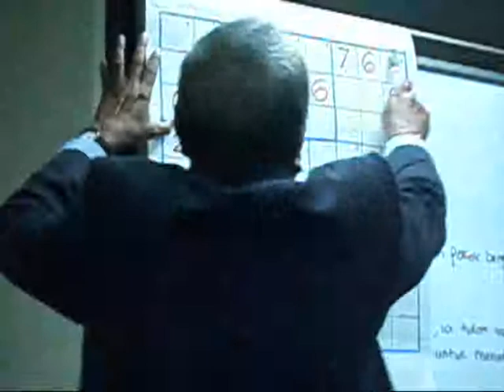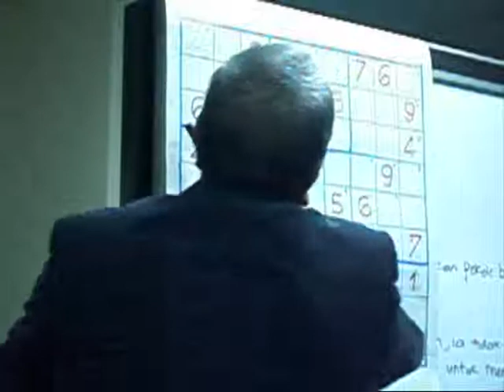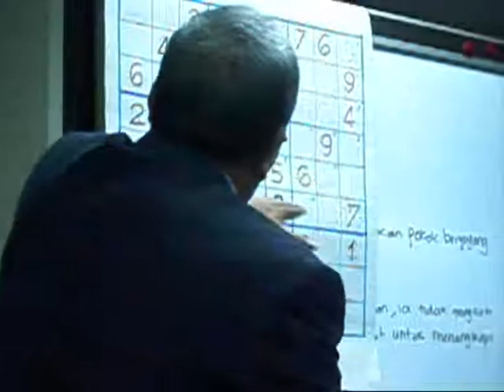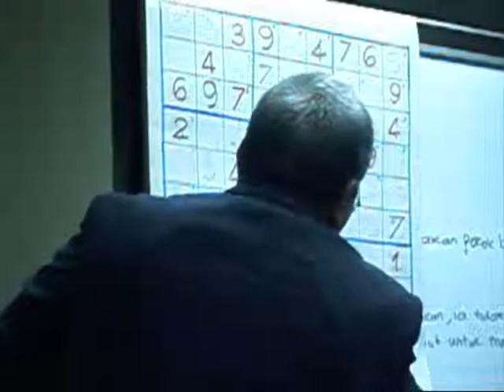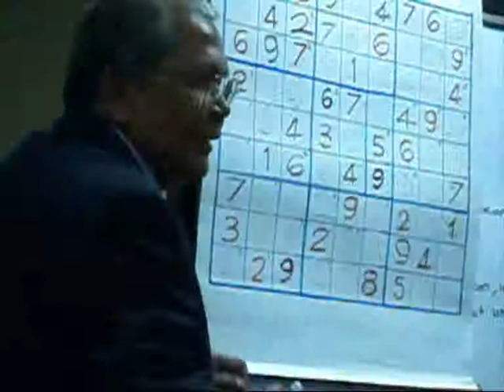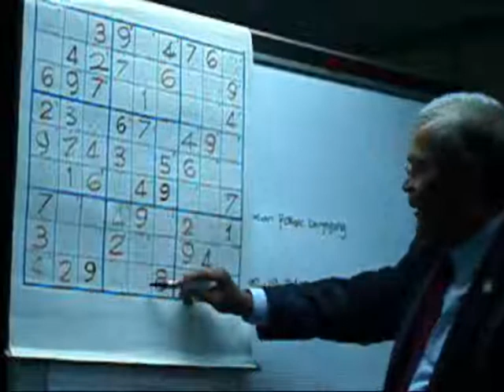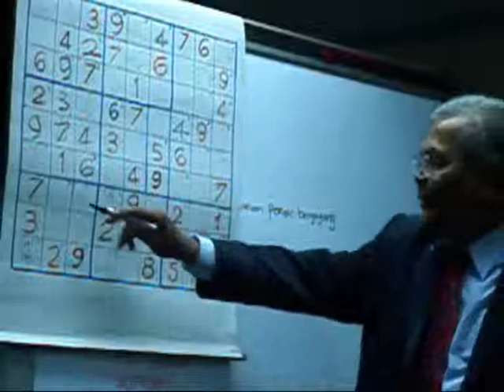Pidato Perdana Ismail Omar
Mesyuarat ke 103, 7 Nov 2008 uploaded by Azmi Shahrin Presentation Skills Trainer

Ucapan Awam oleh peserta-peserta kursus ucapan awam anjuran Kelab Pidato Perdana ~